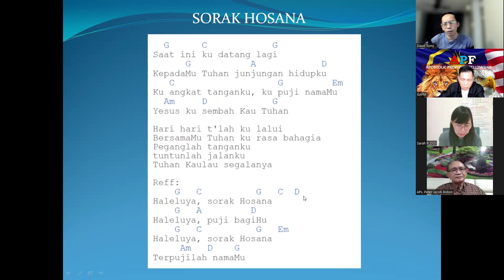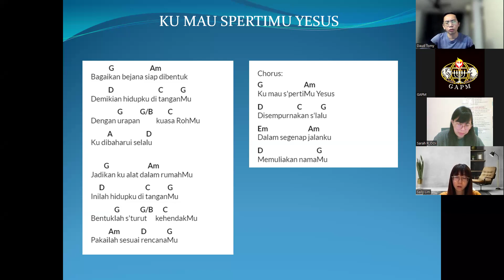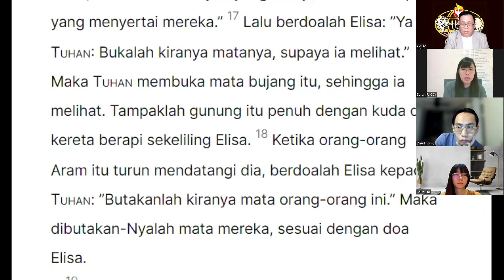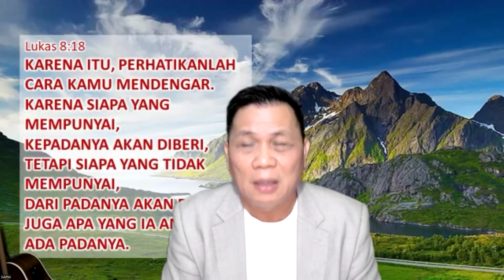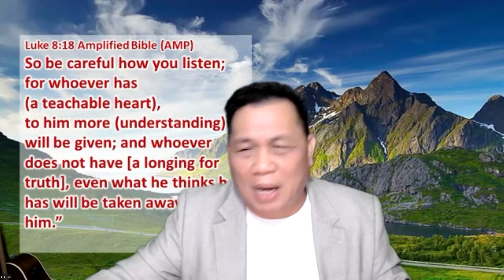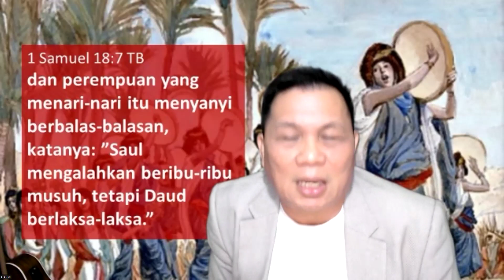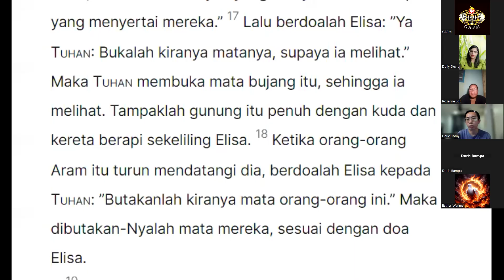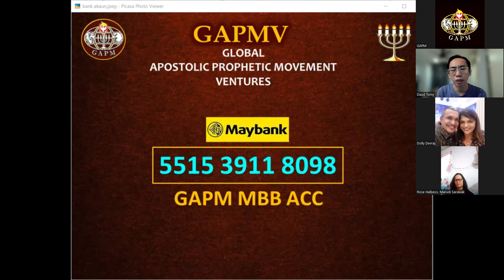GAPM Prophetic Meeting 2 APRIL 2024